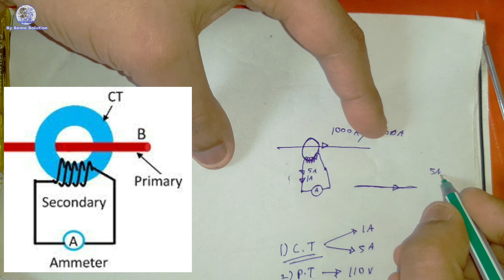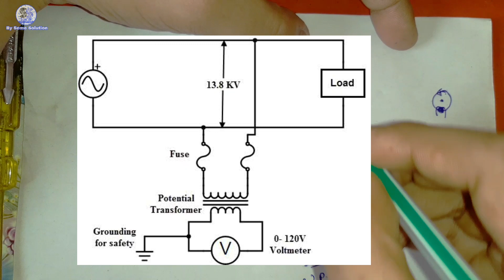What is an Instrument Transformer? | Current Transformer (CT) & Potential Transformer (PT) Explained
Curious about instrument transformers like Current Transformers (CTs) and Potential Transformers (PTs)? In this video, I’ll explain what they are, how they work, and why they’re essential in electrical systems for measurement and protection. Whether you’re an electrical engineer, a student, or just someone interested in how electricity works, this video will break down the concepts in a simple and easy-to-understand way.

✅ What You’ll Learn:

What are instrument transformers and why are they used?

How Current Transformers (CTs) work to measure high currents

How Potential Transformers (PTs) work to measure high voltages

Key differences between CTs and PTs

Real-world applications in power systems, substations, and metering

Instrument transformers are the unsung heroes of electrical systems, ensuring safety and accuracy in high-voltage and high-current environments.

How Transformers Work: Step-Up and Step-Down Explained

Difference Between CTs and PTs: Which One Do You Need?

Top 5 Applications of Instrument Transformers

CT or Current Transformer & PT or Potential Transformer are measuring devices in AC system. These are also called as instrument transformers. As AC system deals with very high power hence we require Ammeter & voltmeter of humongous sizes to measure such high power which is impractical & expensive too.

A CT has following properties:-

It is a step up transformer.
It enhances the voltage & thus the current gets reduced for a fixed power, since P= V×I×cosΦ. Thus for a fixed amount of power, current can easily be measured.
Primary winding of a CT is always connected in series with the load & secondary winding is connected with the ammeter.

A PT has following properties:-

It is step down transformer.
It reduces the voltage for a fixed power & thus the voltage can easily be measured, since P= V×I×cosΦ
The primary winding of the PT is always connected in parallel to the load & secondary winding is connected to the voltmeter